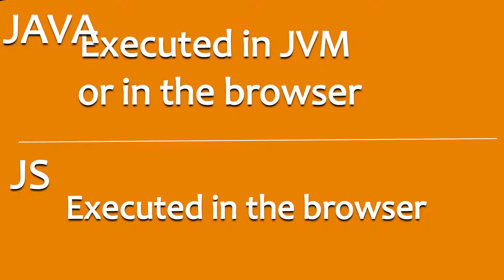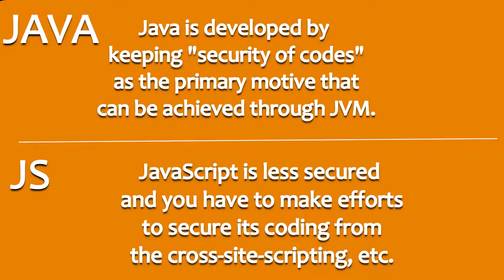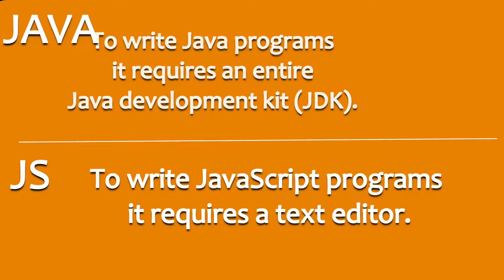Difference Between JAVA and JAVASCRIPT Programming Language In Hindi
Hello Everyone,
kya app web deisgner, web developer, Android Developer, Ios Developer, Software Developer etc. banana chahte hai to is channel par bane rahe is channel par step by step mai apko bataunga.

Java is a general-purpose programming language that is class-based, object-oriented, and designed to have as few implementation dependencies as possible.

JavaScript, often abbreviated as JS, is a programming language that conforms to the ECMAScript specification. JavaScript is high-level, often just-in-time compiled, and multi-paradigm. It has curly-bracket syntax, dynamic typing, prototype-based object-orientation, and first-class functions.

CSS3 Video Watch